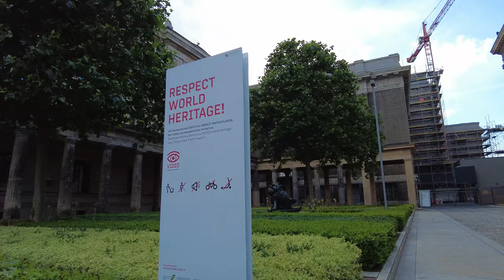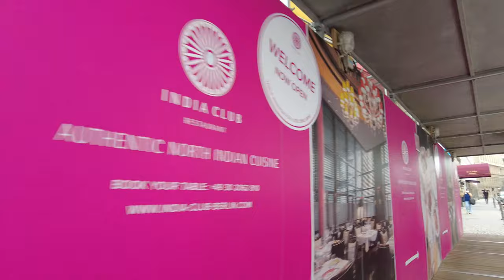Walking Tour of BERLIN 4K 🇩🇪 (60fps UHD)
Walking Tour of BERLIN, is the capital and largest city of Germany by both area and population. Berlin is a global city and one of the world's most influential centers of culture, politics, media and science.

Some of the attractions during the walk:
Museum Island
Brandenburg Gate
Topography of Terror
The Holocaust Memorial
Charlottenburg Palace
Mitte
Alte Nationalgalerie
Berliner Fernsehturm
Altes Museum

Soon, we will post the complete timeline of attractions.